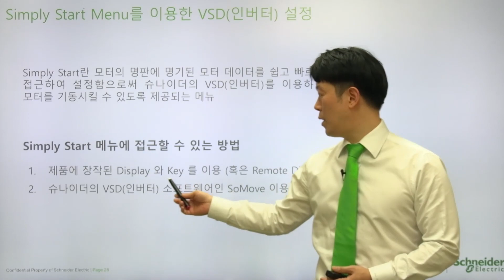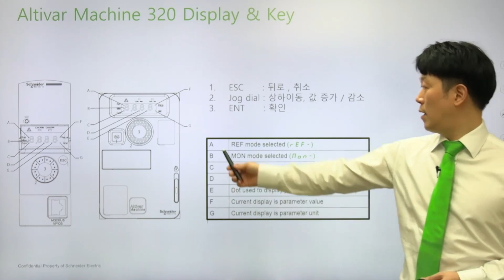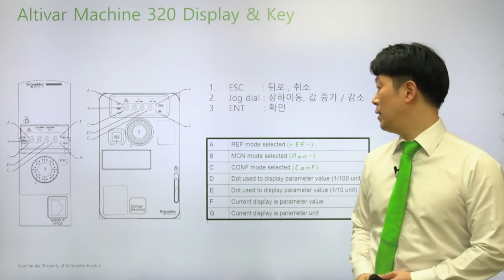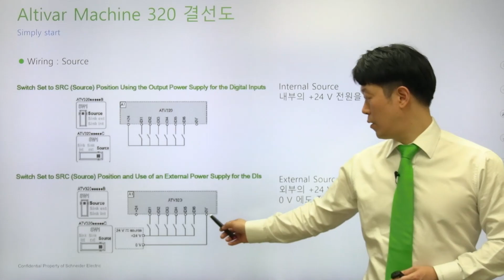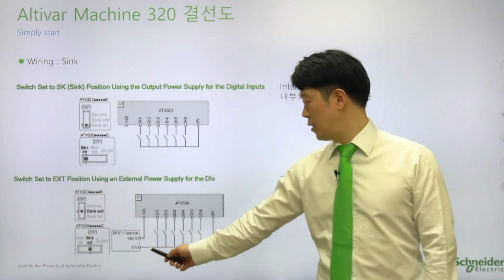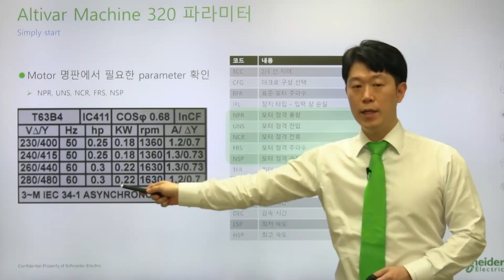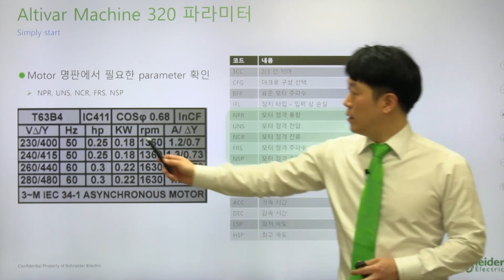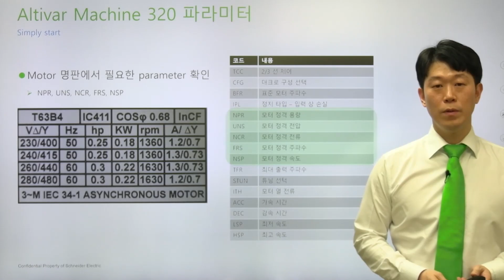[SE 아카데미] 인버터(VSD) - ATV 320 2편 | 슈나이더 일렉트릭 코리아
인버터(VSD) - Altivar320 제품 라인에 대해 알아보세요!